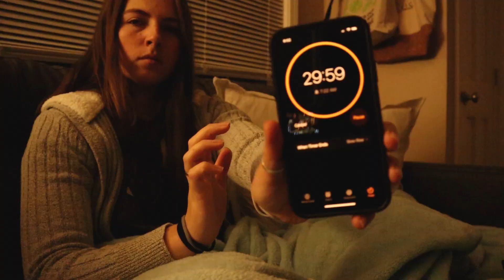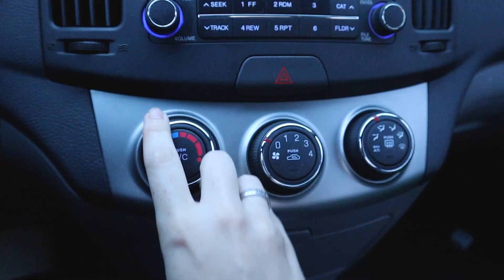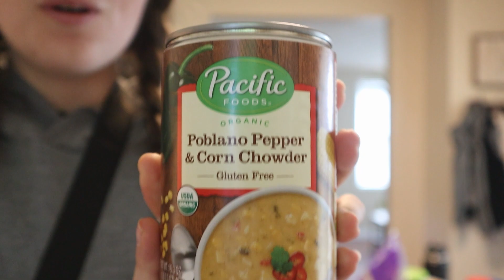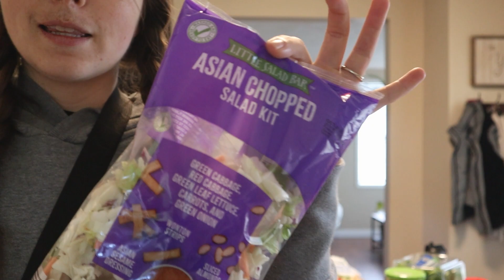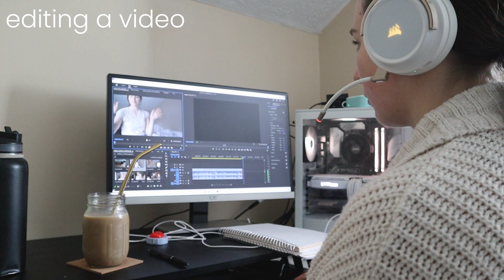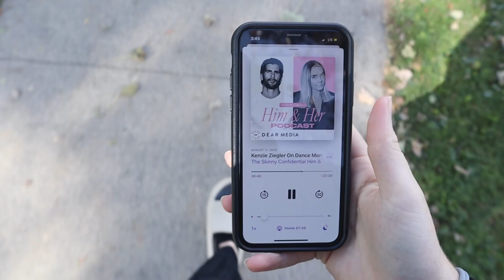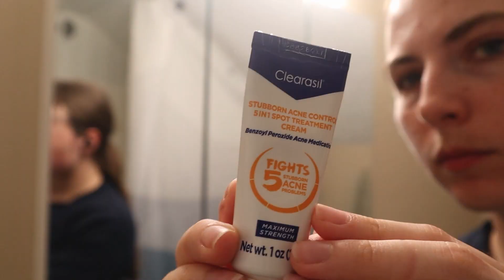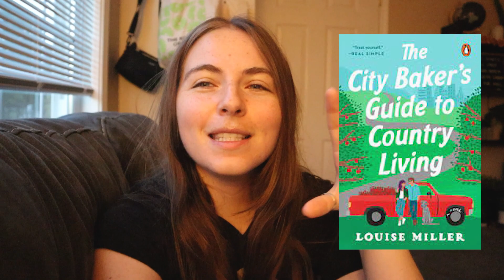PRODUCTIVE DAYS | getting 1% better everyday, non-fiction tbr, healthy habits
Join me for a few productive days in my life. I share ways I'm getting 1% better everyday, my podcast reccomendations, my non-fiction tbr, my skin care routine, and how i'm creating healthy habits every day!

About me
I’m a 28  year old who is passionate about all things fitness, finance, and creating your dream life. I love creating content that motivates and inspires others to live their best lives.

FAQs
How old are you?
28
What degree do you have?
B.S. in Environmental Science

Camera
Editing software
Premiere Pro
Where do you get your music?

00:00 Introduction
01:39 Gym Time!
01:59 How to level up your life
03:37 Grocery Trip
03:56 Grocery Haul
05:47 Getting Work Done
06:19 Importants of getting outside
07:20 Afternoon Walk
07:45 Podcast Recommendations
10:03 Night Routine
10:53 Saving money before starting a routine!
12:40 Skin care and oral care routine
13:35 Non-fiction book recs
16:15 Workout & Lunch
16:40 Trying Olipop & final thoughts